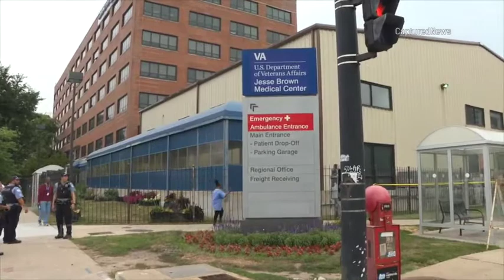Scary Moments at *ACTIVE SHOOTER* Incident Outside V.A. Hospital in Chicago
This clip is from Chicago, IL on August 12, 2019 at 820 S Damen Ave around 1420 hours.  Chicago Police called to an *ACTIVE SHOOTER* incident at the Jesse Brown V.A. Medical Center.  A man with a long barrel rifle was shooting towards the hospital striking windows and doors -thankfully- not hitting any people. He made his way into the hospital -ARMED- but was quickly taken into custody without further incident.  A large crime scene was taped off outside as police gathered evidence and interview witnesses. The witness accounts are an interesting look into the moment.